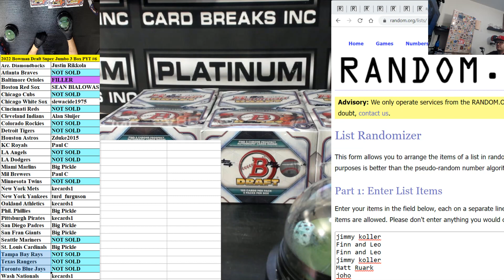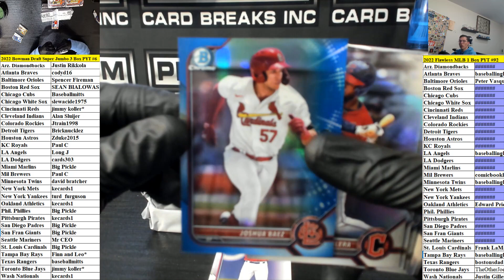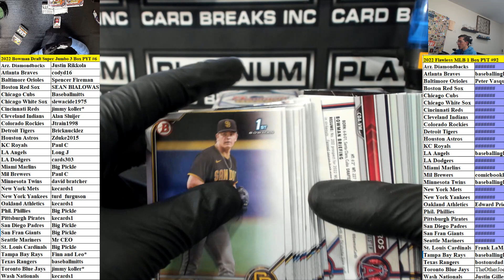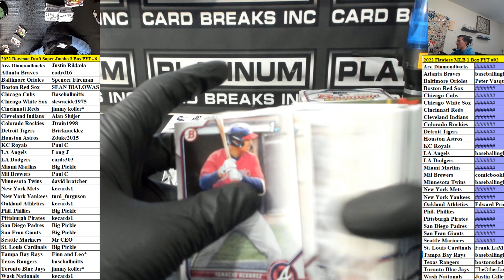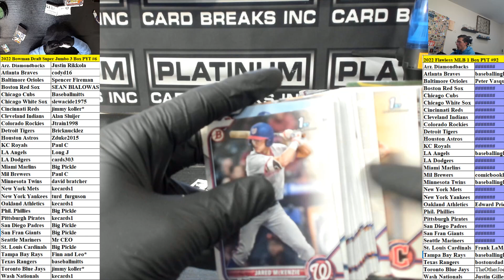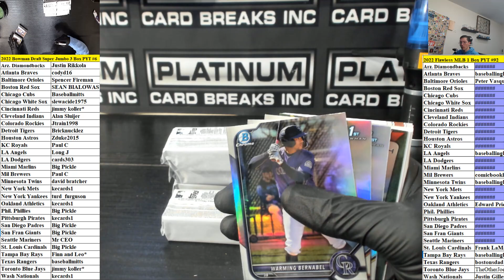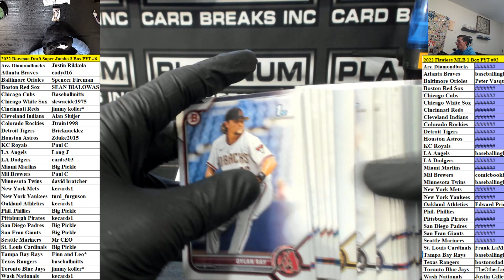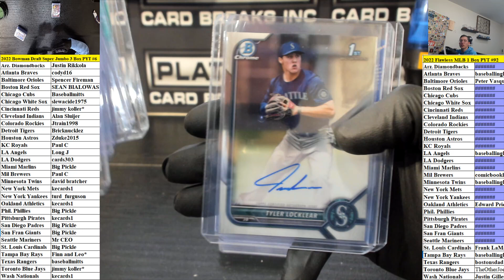2022 Bowman Draft Baseball SUPER JUMBO 3 Box Half Case Pick Your Team #6